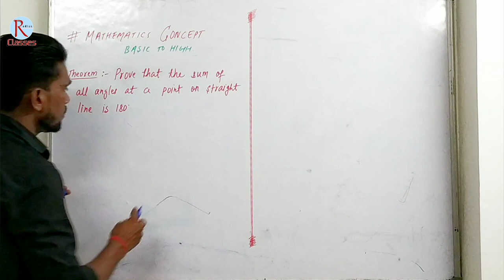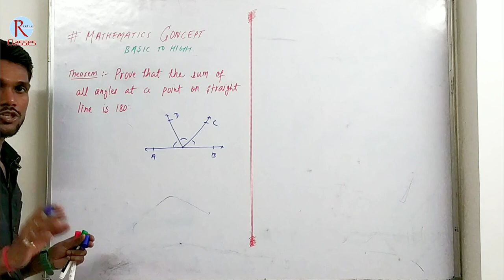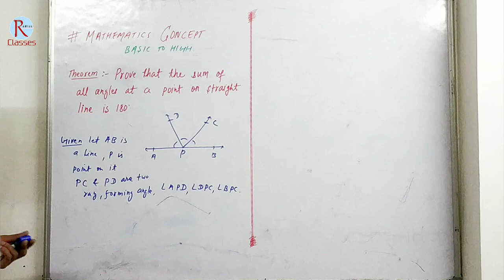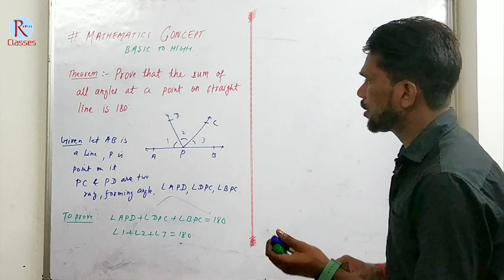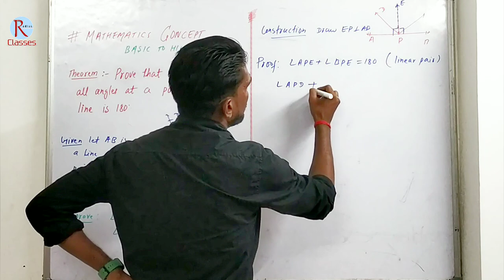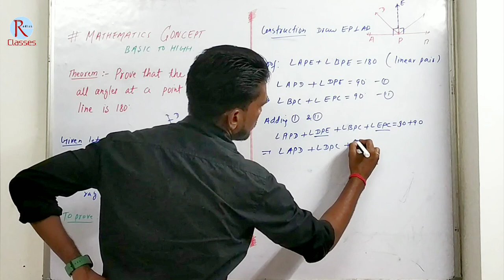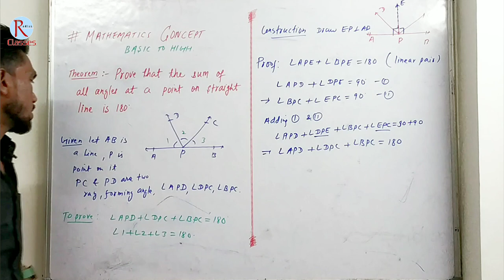Prove that sum of all angles on straight line is 180° | MathsPedia |B2H byJeetSir 🔥🔥🔥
👨‍🏫 ABOUT THIS VIDEO 👩‍🏫
आज के इस वीडियो में हमने Prove that sum of all angles on straight line is 180° | बहुत ही आसान तरीके से समझाने की कोशिश की है ! If it is important for you then please

📩Pdf link 🔗 -

👨‍🏫 ABOUT THIS CHANNEL 👩‍🏫
💯 IMPORTANT LINKS 🔗